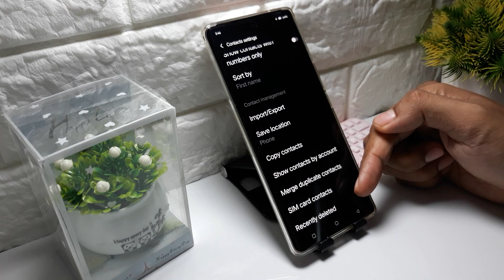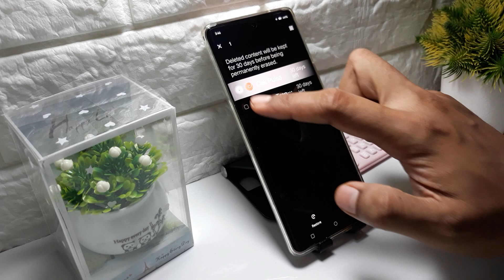How To Delete Contacts In Vivo Y18i, Y03T & Vivo T3 Pro